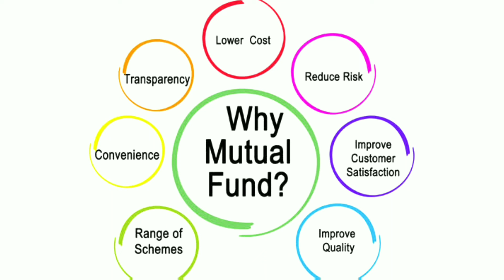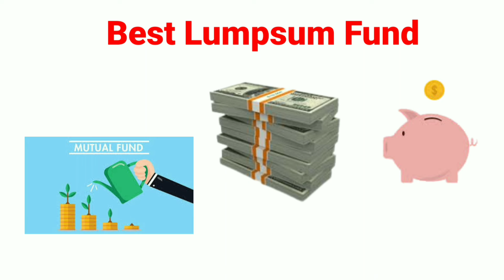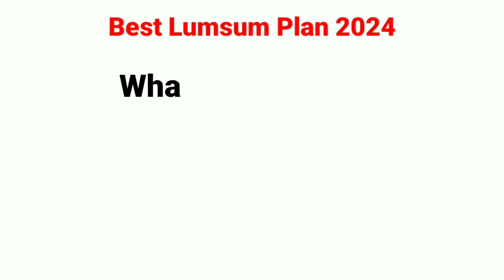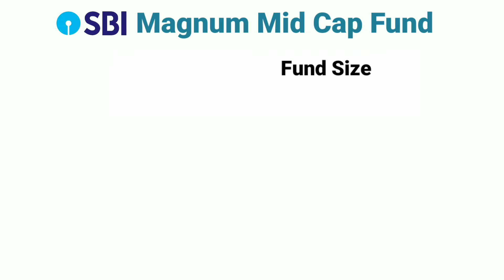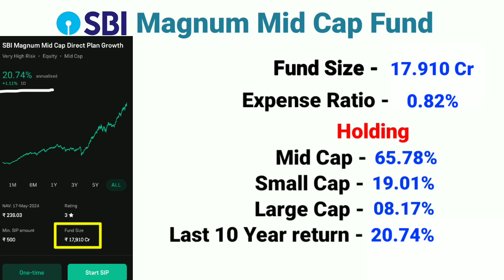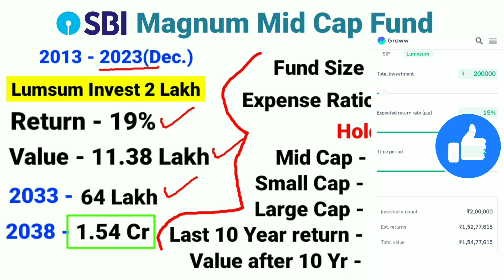₹2 লাখ জমা করেই 1.5 কোটি | SBI best lumpsum plan 2024 | SBI Magnum fund | Mutua Fund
Joy Creativity
 Discover the ultimate investment strategy with SBI's top lumpsum plan for 2024! Learn how to maximize your returns by investing just ₹2 lakhs and potentially earning ₹1.5 crores.
In this video, we delve into the details of SBI Magnum Fund, uncovering its benefits, performance, and why it's the ideal choice for savvy investors.
Whether you're a beginner or seasoned investor, this comprehensive guide will empower you to make informed decisions and unlock your financial potential. Watch now and take control of your financial future!

SBI, lumpsum plan, 2024, investment strategy, mutual fund, SBI Magnum Fund, financial planning, wealth creation, ₹2 lakhs, ₹1.5 crores, money management, financial literacy, asset allocation, long-term investment, retirement planning.

প্রতি মাসে 15000/- | এই ধরনের স্কিমে ইনভেস্ট করলে ক্যাপিটাল কি জিরো হয়ে যাবে ?

 • প্রতি মাসে 15000/- | এই ধরনের স্কিমে ...

প্রত্যেক মাসে পান 24000/-

 • প্রত্যেক মাসে পান 24000/- | SBI মান্থ...

প্রত্যেক মাসে পান 15000/-

   • প্রত্যেক মাসে পান 15000/- | SBI মান্থ...

5 বছরের ইনভেস্টমেন্ট প্লান : কিভাবে আপনাকে কোটিপতি বানাবে👇

 • 5 বছরের ইনভেস্টমেন্ট প্লান : কিভাবে আ...

 • SBI Best SIP Plan 2023 | 1 কোটির জন্য...

₹ ১০০ টাকা জমা করে পান ৫৫ লাখ টাকা

মাত্র ২ বছরেই  ২৩২০০০ হাজার টাকা

 • মাত্র ২ বছরেই  ২৩২০০০ হাজার টাকা | Ma...

মৃত্যু কি অবধারিত চন্দ্রযান্ ৩ এর

 • মৃত্যু কি অবধারিত চন্দ্রযান -৩ এর | C...

RBI খুঁজে খুঁজে দিচ্ছে টাকা

 • RBI খুঁজে খুঁজে দিচ্ছে টাকা l আপনার ভ...

প্রত্যেক মাসে পান 12000/- | SBI মান্থলি ইনকাম প্ল্যান

 • প্রত্যেক মাসে পান 12000/- | SBI মান্থ...

Senior Citizens Card Benefits 2023, and Application Process in Bengali

 • Senior Citizens Card Benefits 2023, a...

 LIC- র তিনগুণ রিটার্ন plan

 • বন্ধ হচ্ছে LIC- র তিনগুণ রিটার্ন দেওয...

Post Office RD scheme 2023 | Recurring Deposit 2023

 • Post Office RD scheme 2023 | Recurrin...

মাত্র 5 বছরেই 21.50 লাখ টাকা

 • মাত্র 5 বছরেই 21.50 লাখ টাকা | Post O...

👉Post Office Time Deposit Account 2023

  Nominee cannot use money...Unknown facts About Nominee

 • Nominee cannot us...

Category - Education